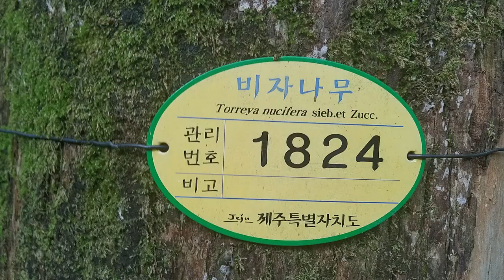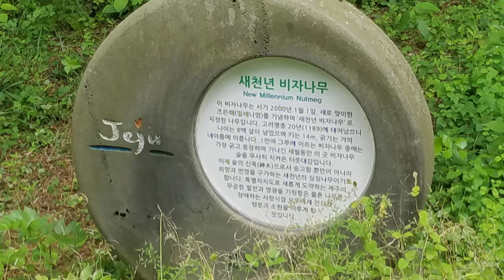South Korea Jeju Yeomiji Botanical Garden 2018 Slideshow